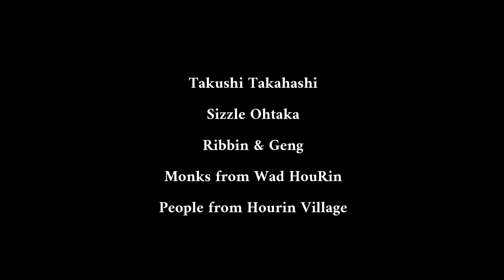World AIDS Day in Thailand 2019 Sizzle Ohtaka おおたか静流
世界エイズデー　／タイ　2019年
亡き人を偲び、且つ啓発の為のイベント。
World AIDS Day in Thailand
In memory of the deceased.
 Collaboration for enlightenment with music and dance in Wad HouRin.